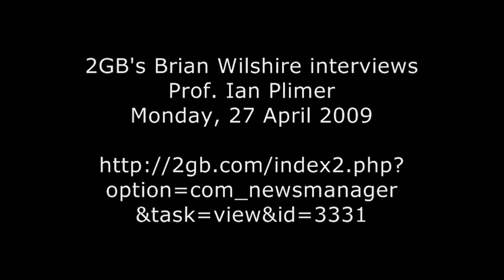3. Prof. Ian Plimer on climate change debate & his new book Heaven + Earth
"Let's go back to your book. Pages 98, 99, where you tackle the issue of NASA's claim that 2005 was the hottest in recorded history. You state that NASA had to reverse - I think you've just repeated it a moment ago - NASA had to reverse that position on the basis of work undertaken by Toronto based statistician Steve McIntyre, that's right, isn't it?" -- Tony Jones, Lateline